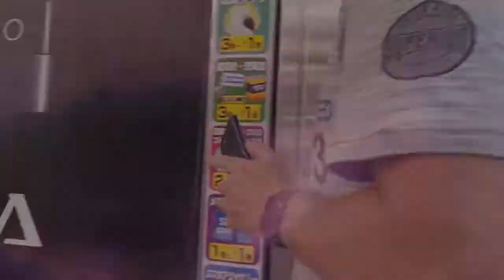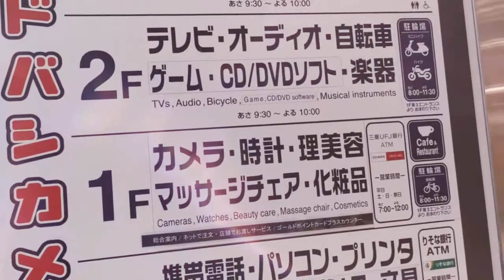Vlog Kyoto : deuxième journée, manifestation japonaise, visite à la cool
Notre deuxième journée a plutôt été cool dans l'ensemble. On voulait se remettre dans l'ambiance tranquillement.

Si vous aimez le format sans musique n'hésitez pas à me le dire. Sinon, j'en rajouterais.